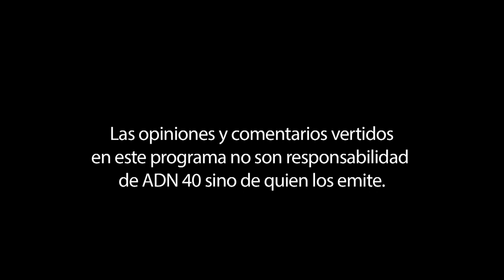Mtra. Alejandra Palacios, Presidenta de la Cofece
Acompañe esta noche al periodista Ricardo Rocha en una conversación con la Maestra Alejandra Palacios, Comisionada Presidenta de la Comisión Federal de Competencia Económica (Cofece), acerca de la importancia de contar con una entidad autónoma como la que preside, en momentos en que se están abriendo nuevos mercados a la libre competencia.